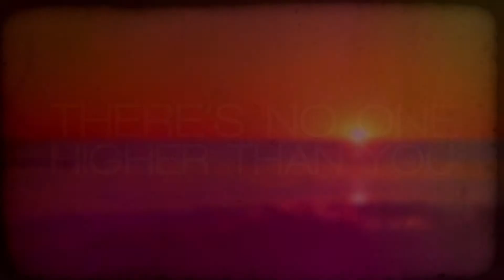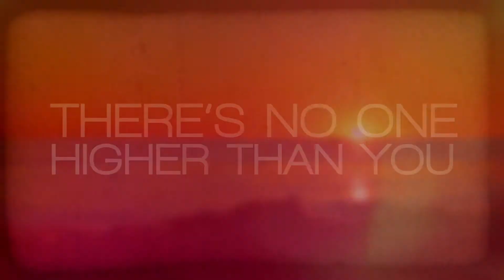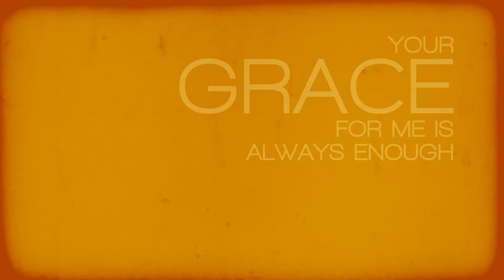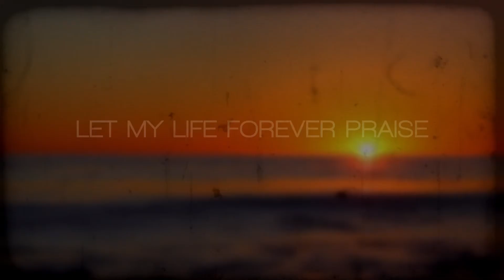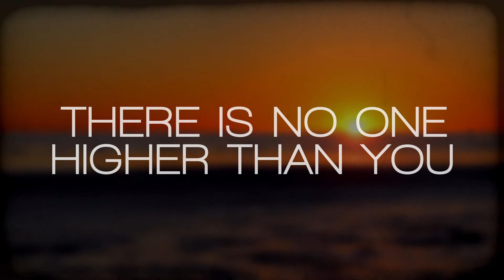No One Higher LL FULL 1080p GQ